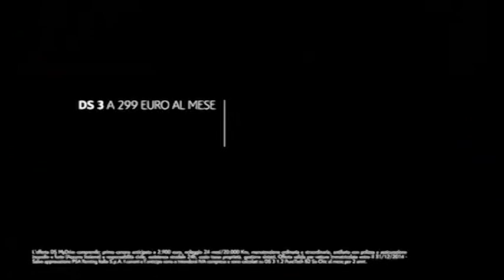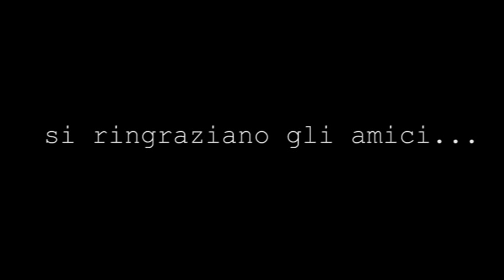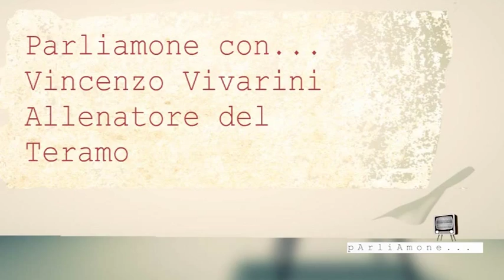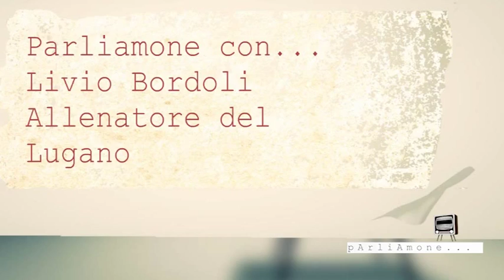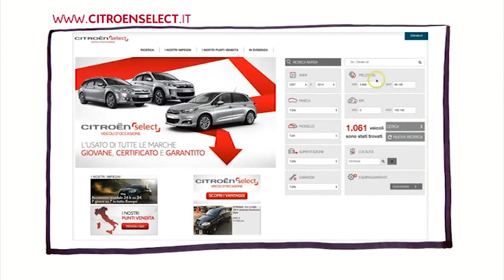PARLIAMONE... LUGANO CALCIO IN ABRUZZO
Si parla di calcio in questa puntata. Calcio internazionale, ma anche locale abruzzese. A "Parliamone..." è ospite il Lugano calcio, che ormai viene ogni anno in Abruzzo per preparare al meglio il rush finale della stagione. In studio con Paolo Sinibaldi, il presidente Angelo Renzetti, uomo di sport che qualche anno fa tentò la scalata anche in seno al Pescara calcio, lui pescarese di nascita ormai trapiantato in Svizzera.
Le immagini sono relative all'amichevole che il Lugano ha disputato con il Terano, quindi in esterna abbiamo realizzato interviste all'allenatore del Teramo Vincenzo Vivarini, a uno dei big della squadra teramana Luca Di Matteo, quindi all'allenatore e al capitano del Lugano: Livio Bordoli e Anthoine Rey.
Parliamone... fa il tifo per il Lugano... e anche per il Teramo, perché no!